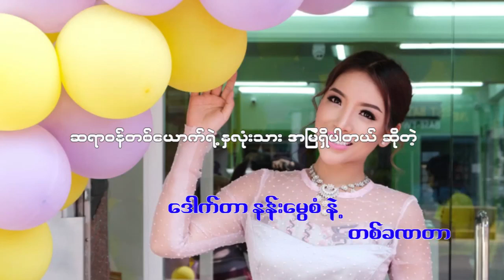နန်းမွေစံ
ဆရာဝန် တစ်ယောက်ရဲ့ နှလုံးသား သူမမှာ အမြဲရှိပါတယ် လို့ ဆိုလာသူ
ဒေါက်တာ နန်းမွေစံ တစ်ယောက် ကျန်းမာရေးအတွက် အထောက်အကူ ဖြစ်စေမဲ့ အလှူတွေ လုပ်ရင်း သင်္ကြန်ကာလမှာ အိမ်တွင်းမှာနေရင်း သူလုပ်မဲ့ စိတ်ကူး အကြံအစည်‌ေတွကို စူပါ ပရိသတ်ကြီး သိရှိစေဖို့ စူပါ သတင်းစုံက ပြန်လည်ဝေမျှ ဖေါက်သည် ချလိုက်ရပါတယ် ။